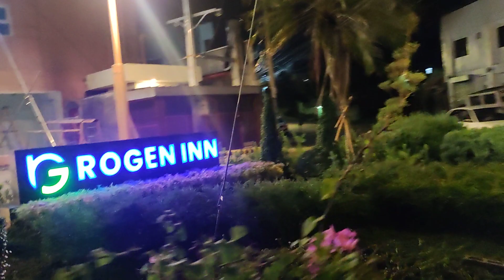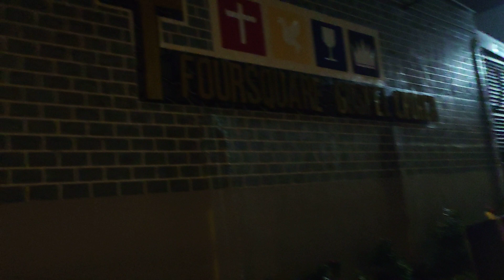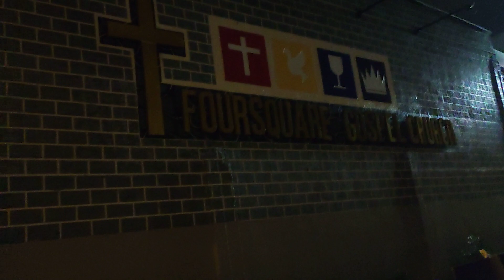WALKING VLOG SA GABI PAPUNTANG LASTIMOSA ALLEY DAVAO CITY😱???